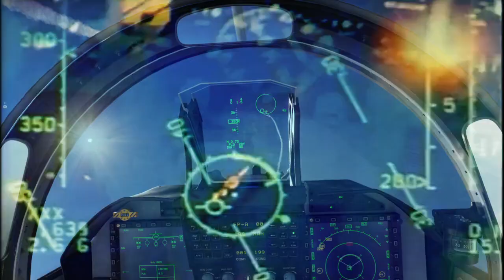Doomer gets (r)ejected violently into the astral plane of regret